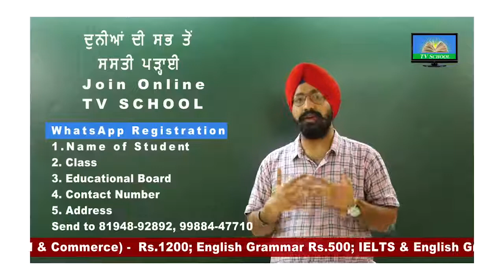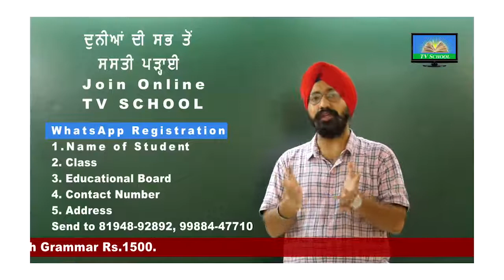WhatsApp Online Registration - Join TV School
Admission Open - Online Registration Forms are Available on our TV School Website, TV School Android Mobile App & WhatsApp Contact - ; 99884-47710.
Classes - 8th, 9th, 10th, 11th & 12th (Non Medical & Commerce).